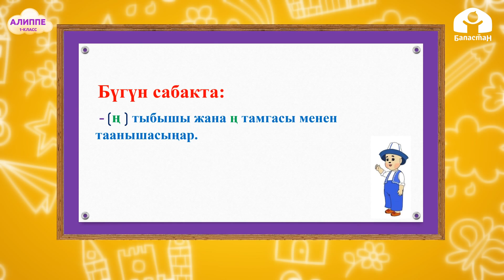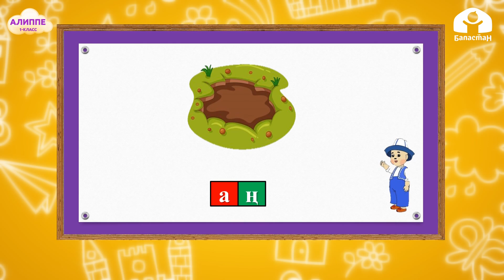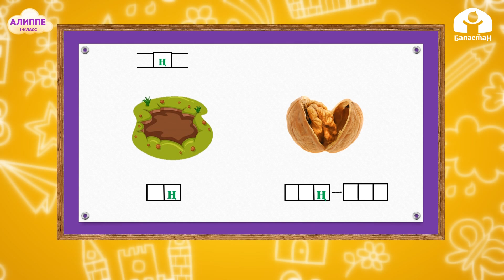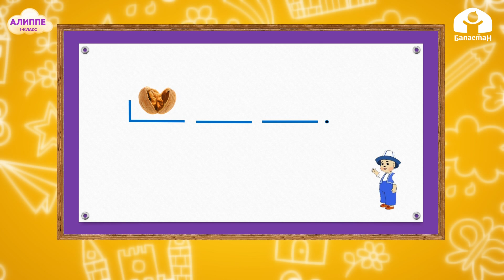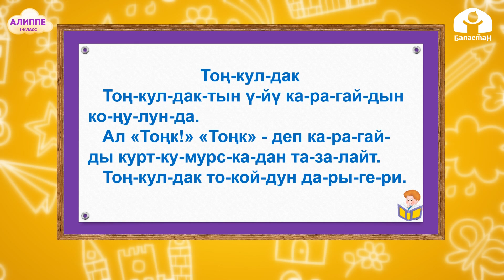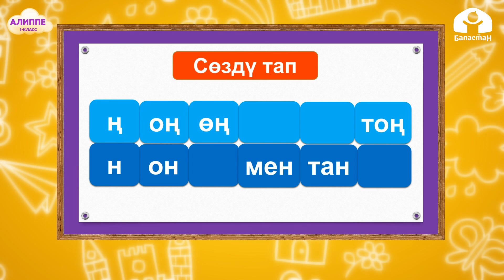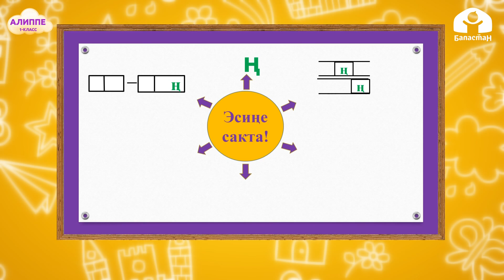1-класс. Кыргыз тили / Ң тыбышы / ТЕЛЕСАБАК / 18.12.2020